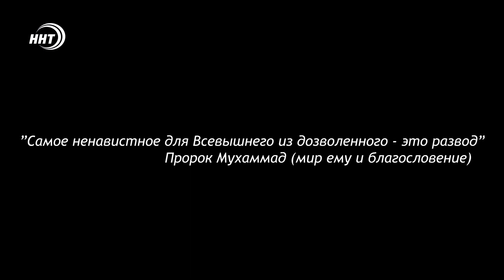К чему приводит Ревность / Социальный ролик